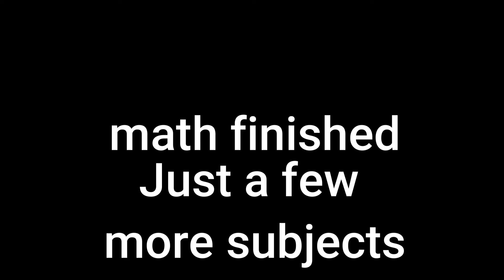GCSE SLANDER MATHS PAPER 3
A GCSE SLANDER OF the final math gcse exam. Which is Maths paper 3.
We're so close guys. Just a few more left to go then we will be finished.
Thanks